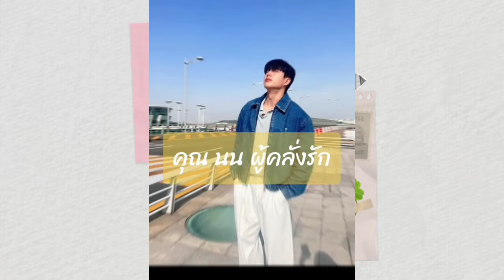สองรูปนี้คือสวยน่ารักนนกุลผู้คลั่งรักหวานร้อย 🥰 เเอฟ นนกุล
Cr.affnonkul_fc
Cr.khasira0503